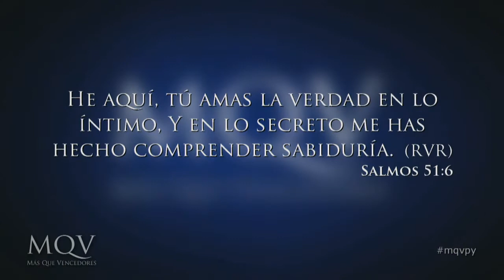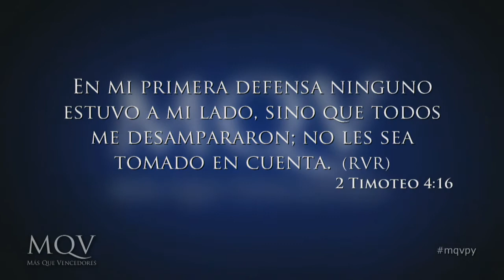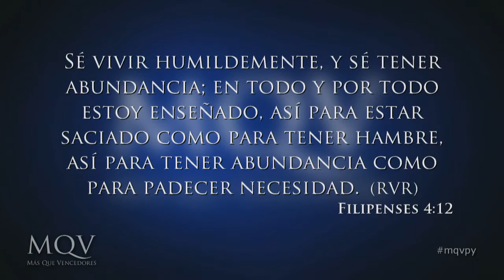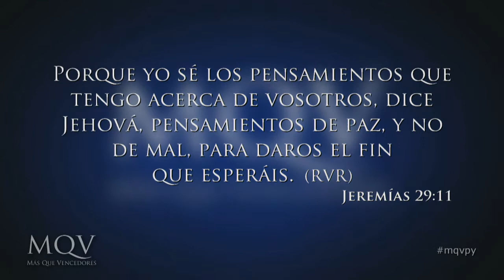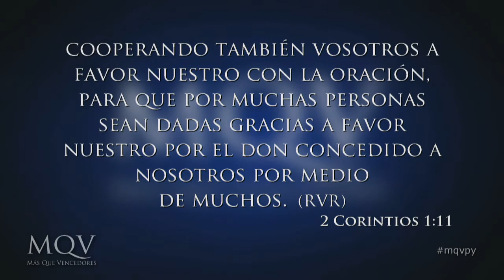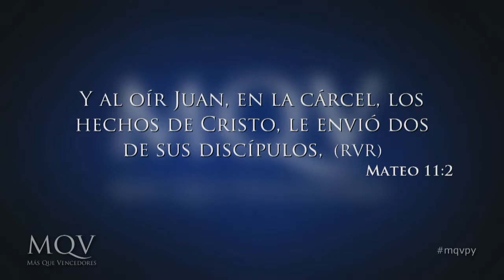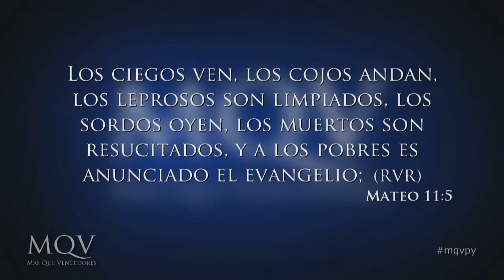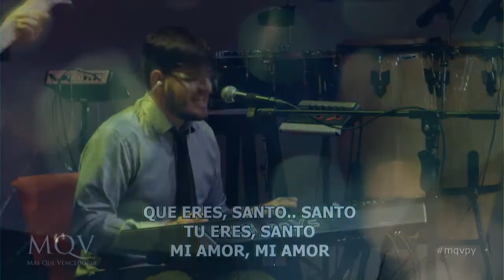TV025 Prédica del Pastor Emilio Agüero - Cuando Dios hace cosas que no entendemos